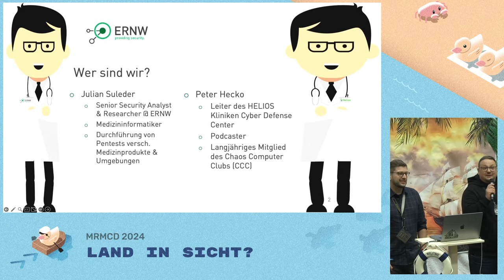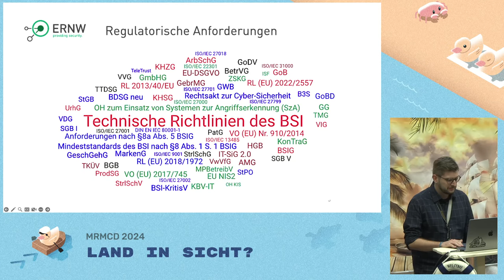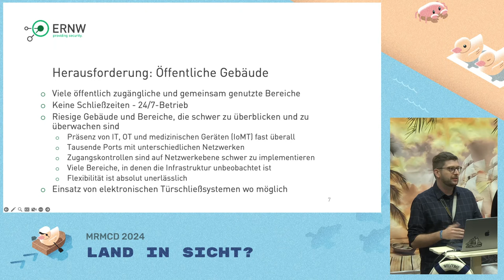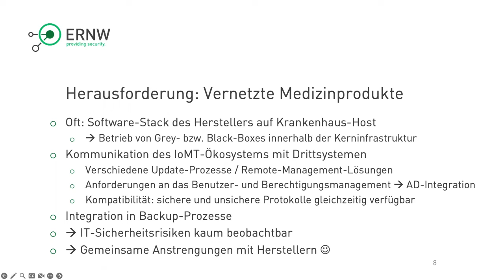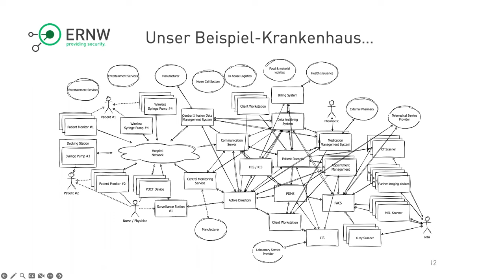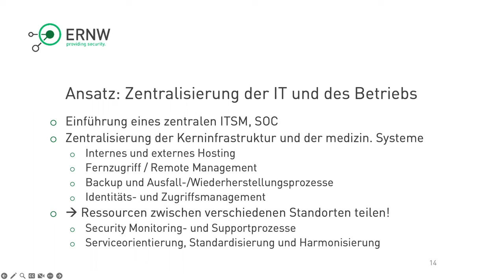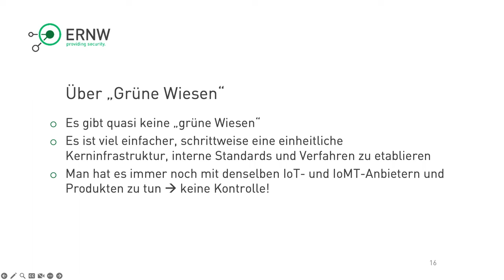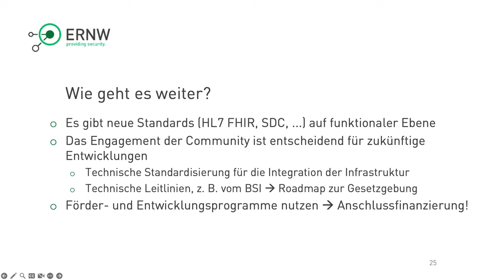MRMCD2024 Complexity Kills: Untersuchung von IT-Sicherheitsherausforderungen in Gesundheitseinrichtu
Eines der Versprechen des Hippokratischen Eids lautet, keinen Schaden anzurichten. Einrichtungen des Gesundheitswesens müssen die Sicherheit der Patienten in jeder Phase der Behandlung gewährleisten. In der heutigen digitalisierten Welt stehen Krankenhäuser vor einzigartigen Herausforderungen in Bezug auf die IT-Infrastruktur und die Cybersicherheit. In dieser Präsentation geben wir einen Überblick über die Komplexität und den Umfang der IT- und Medizingerätelandschaft in modernen Krankenhäusern und bieten einzigartige Einblicke in die wichtigsten Sicherheitsherausforderungen einer der größten Gesundheitsorganisationen in Deutschland.

Unser Vortrag wird sich auf die Sicherheitsherausforderungen konzentrieren, denen Krankenhäuser und medizinische Versorgungszentren als Betreiber öffentlicher Gesundheitsdienste gegenüberstehen. Wir möchten organisatorische Faktoren hervorheben, die die Komplexität erhöhen, wie z.B. begrenzte Budgets, verteilte Verantwortlichkeiten, Politik und Einstellungsschwierigkeiten im Wettbewerb mit anderen Branchen, die weniger komplexe Probleme, aber mehr finanzielle Ressourcen haben.

Wir möchten die offensichtlichen Herausforderungen beleuchten, die verschiedene Technologien und Infrastrukturen für Krankenhäuser bei der Erbringung ihrer Dienstleistungen darstellen. So unterstützen Software und Infrastrukturen medizinische Prozesse wie Abrechnungs- und Verwaltungssysteme, die für die Verwaltung und Unterstützung der medizinischen Versorgung von entscheidender Bedeutung sind, aber nicht direkt mit der Behandlung zu tun haben. Diese Software ist typisch für den Gesundheitssektor, aber vergleichbar mit der normalen IT-Infrastruktur von Unternehmen. Im Gegensatz dazu agieren die medizinischen Geräte oft als Blackboxen innerhalb der Kerninfrastruktur. Diese Geräte kommunizieren typischerweise mit verschiedenen medizinischen Informationstechnologien in ihren eigenen Anbieter-Ökosystemen und werden als Cluster verwaltet. Diese „IT-Infrastruktur-Inseln“ sind oft mit anderen Kerndiensten des Gesundheitswesens, wie Krankenhausinformationssystemen, über einen unterschiedlichen Grad an interoperablen und modernen medizinischen Kommunikationsstandards verbunden. Es gibt auch hybride Systeme, wie z. B. Software, die als medizinisches Gerät betrachtet wird.

Julian Suleder, Peter Hecko